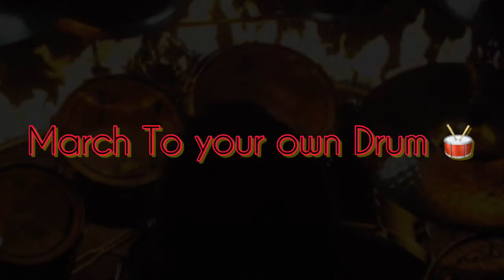March To Your Own Drum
Original music by Expungers.